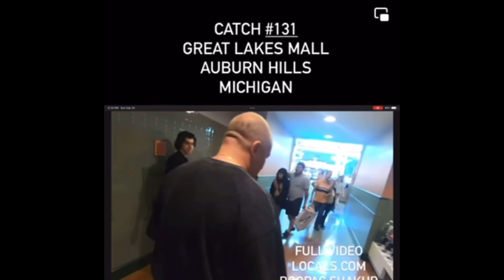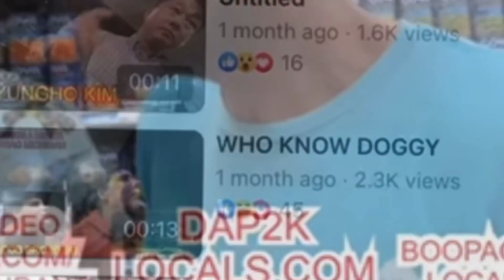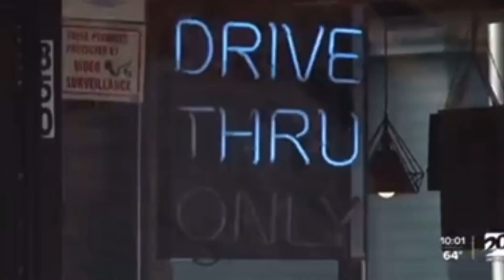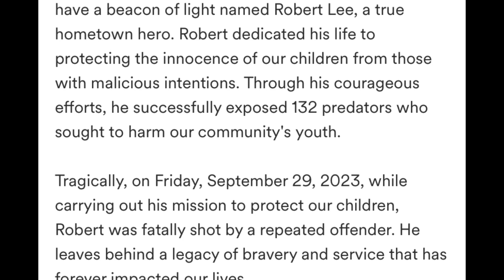Boopac:Known for Exposing Potential Predators by posing as underage girl life is taken in Michigan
Robert Wayne Lee also known as Boopac Shakur was killed in an altercation on September 29, 2023 for confronting alleged repeat offenders.